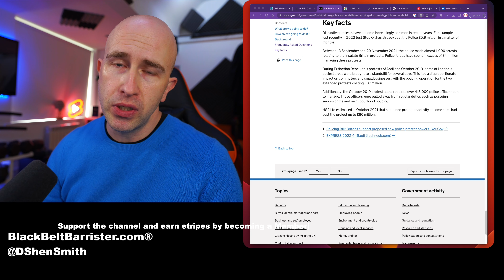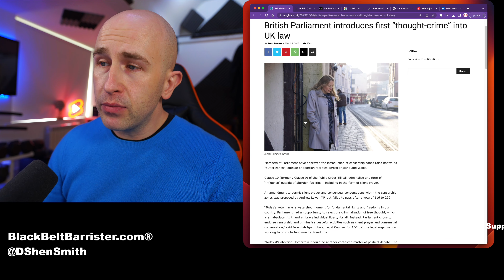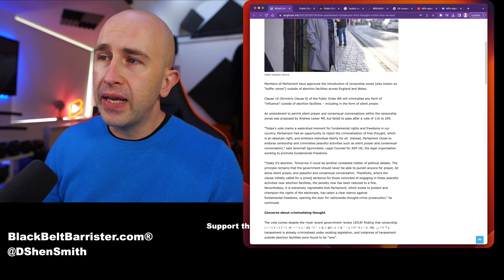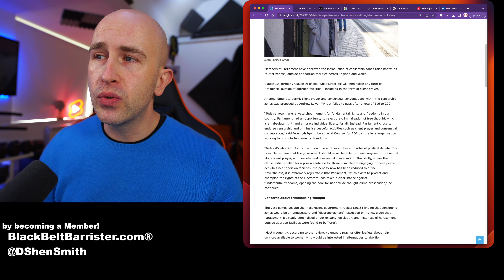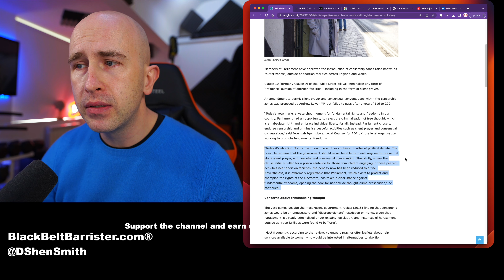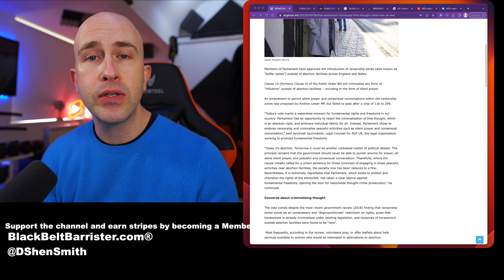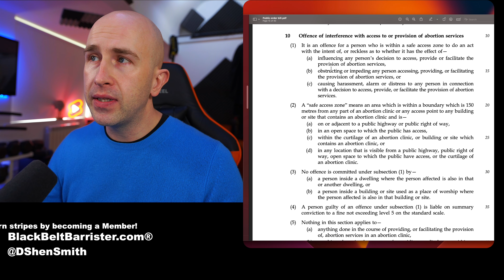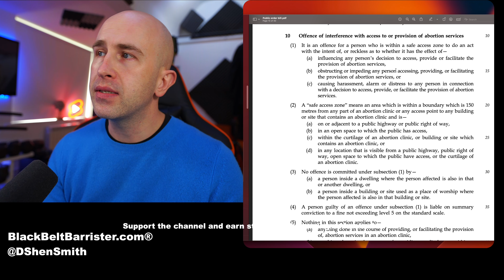First UK "Thought Crime" to Become Primary Law